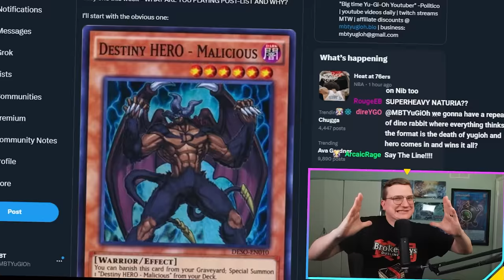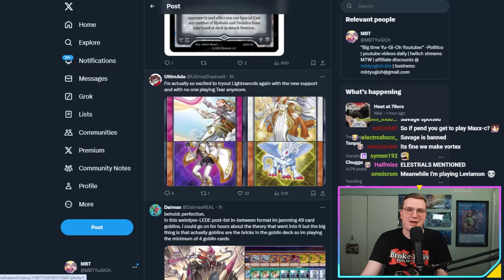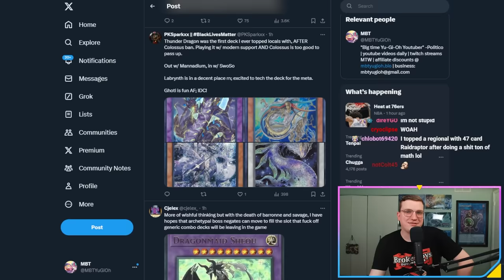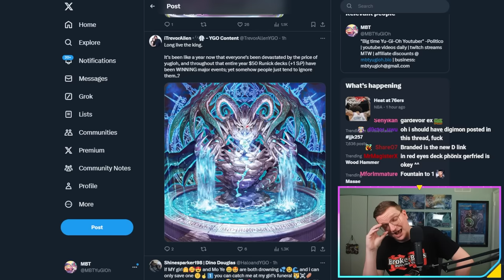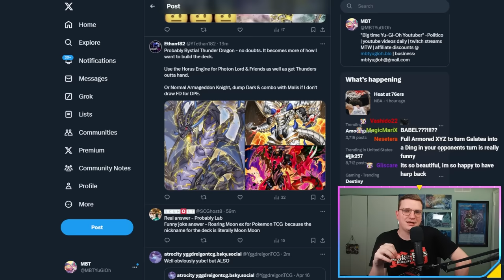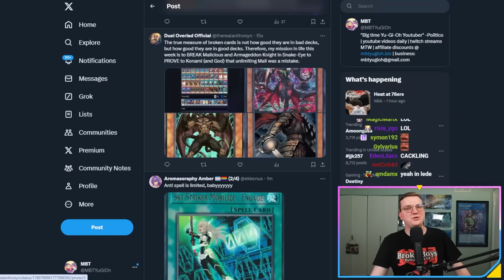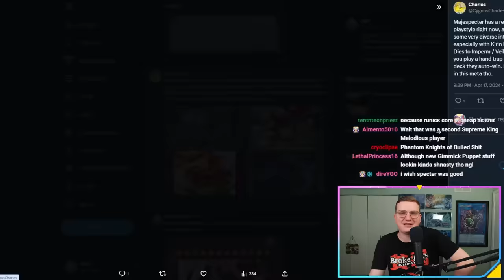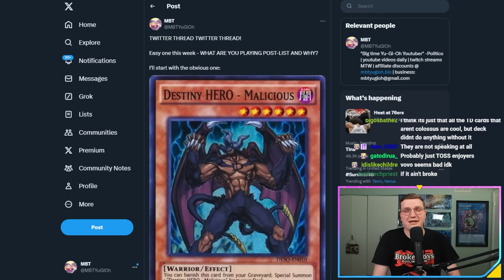WHAT TERRIBLE YU-GI-OH DECKS ARE YOU PLAYING AFTER THE NEW BANLIST?